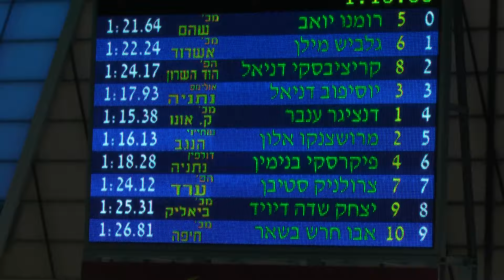אליפות ישראל 2015 קיץ - 100 מ פרפר בנים 11- בניימין פקרסקי